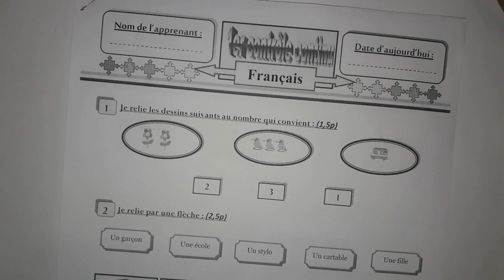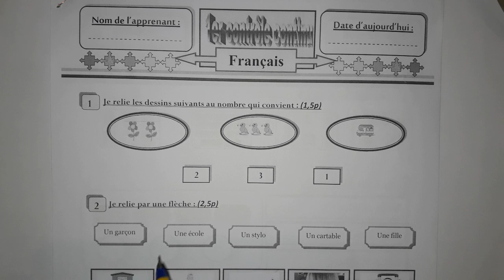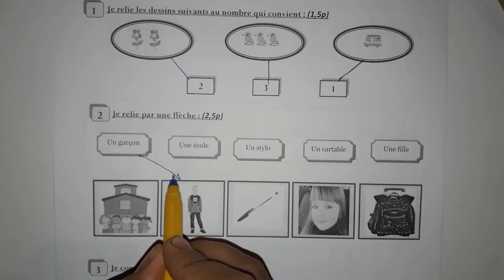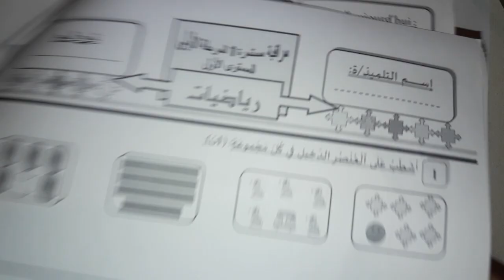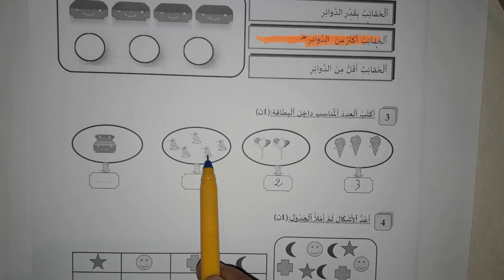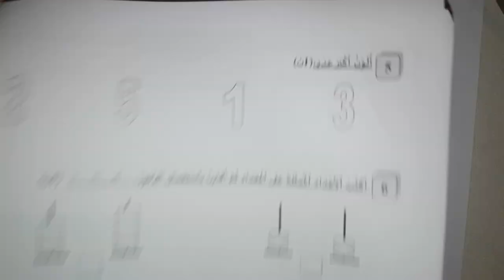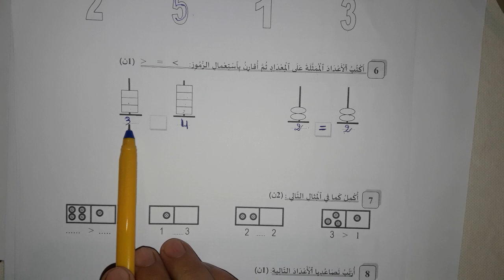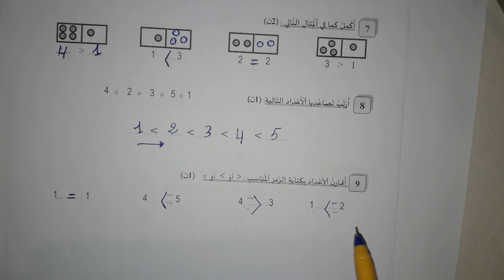فرض في رياضيات و اللغة الفرنسية للسنة الاولى ابتدائي / امتحانات المستوى الأول 2021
السلام وعليكم متابعي قناة مرشدي التربية في مقطع جديد يتعلق بفرض في اللغة الفرنسية و الرياضيات للمستوى الاول ، والذي نجيب فيه على أسئلة خاصة اللغة الفرنسية و رياضيات المستوى الاول.
فرض في اللغة الفرنسية للسنة الاولى ابتدائي.
 امتحان في الرياضيات للسنة الاولى ابتدائي
فرض في الراضيات المستوى الاول ابتدائي
امتحان في اللغة الفرنسية المستوى الاول ابتدائي

فرض في االلغة الفرنسية و الرياضيات للسنة الاولى ابتدائي / امتحانات المستوى الأول 2021